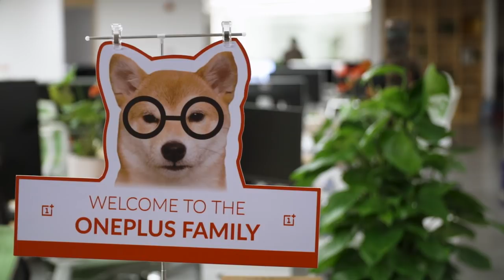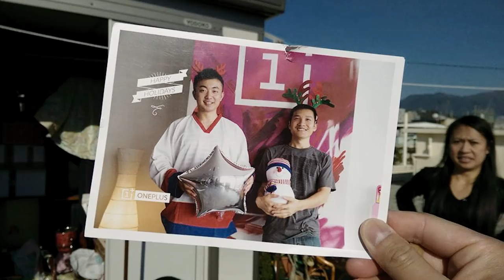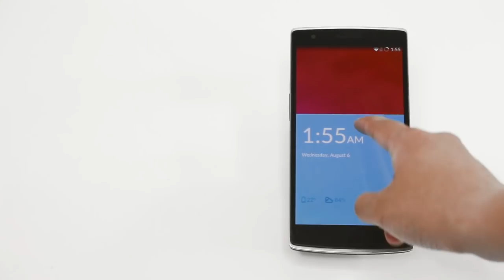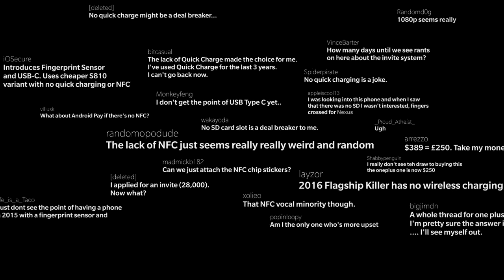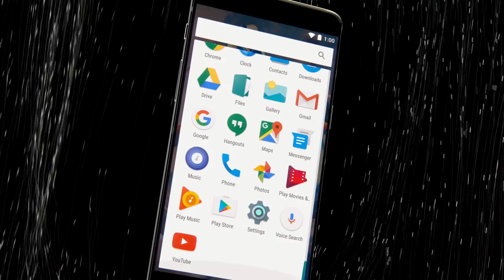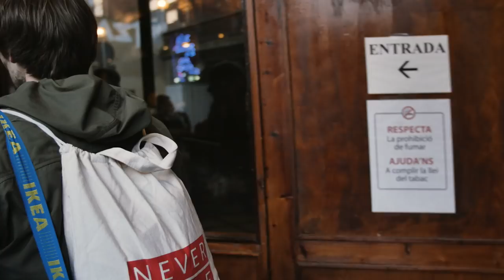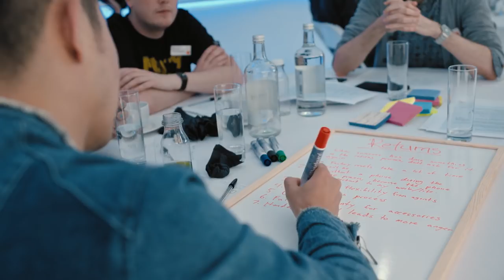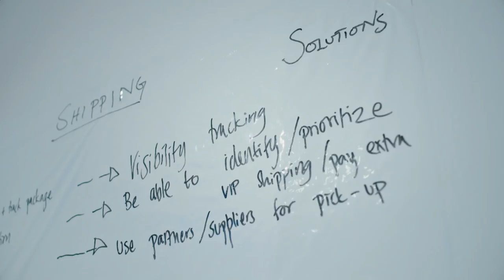OnePlus - 4 Years of Never Settle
Let's turn back the clock to late 2013, to the founding of a small startup called "OnePlus". Join us on a trip through time as we journey from the early days of the OnePlus One all the way to the launch of the brand-new OnePlus 5T. This is the story of a brand that dared to do things differently, and the unbelievable community that supported them. Thank you for 4 years of Never Settle.